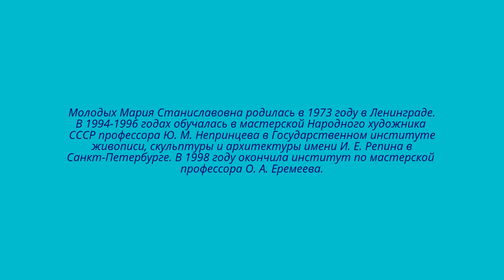Художник Мария Молодых.